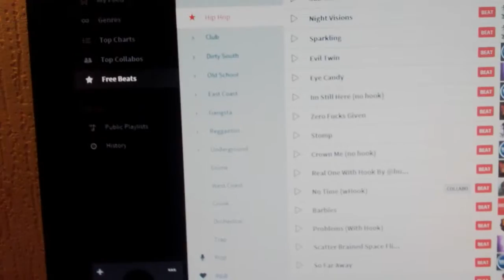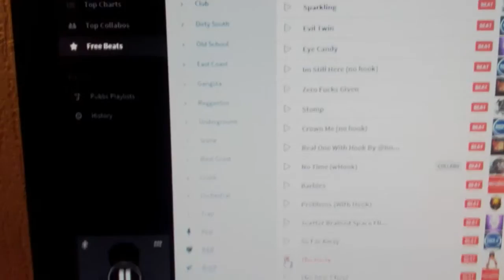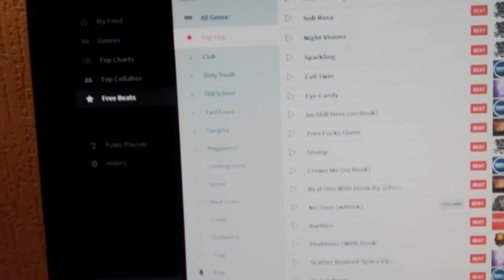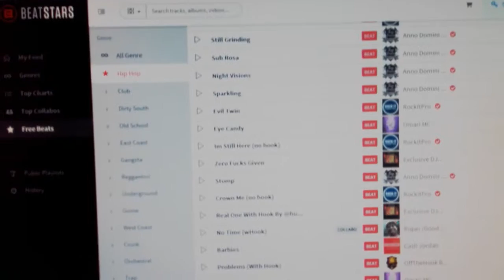Tom Staal Tom Staal en nu allemaal